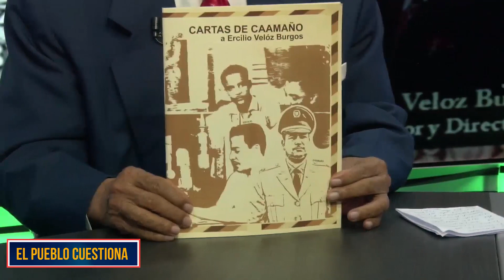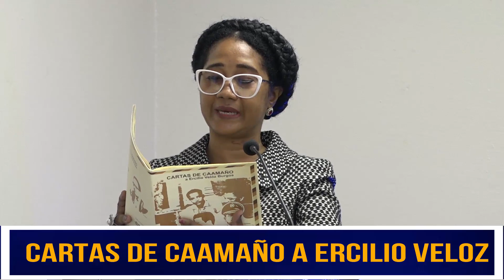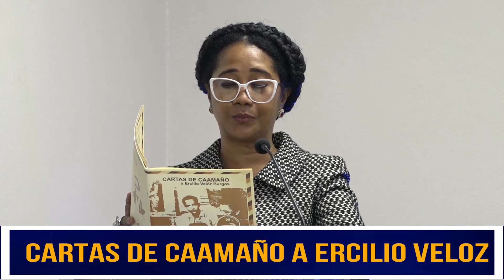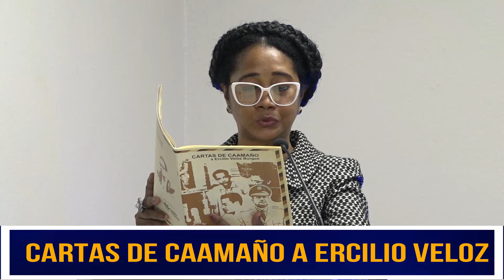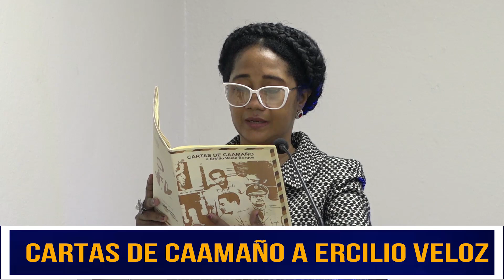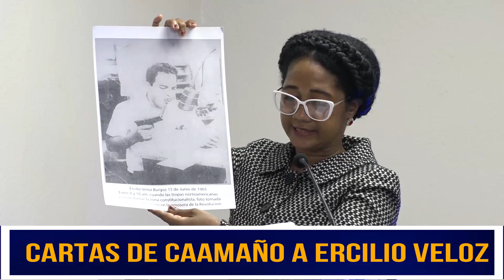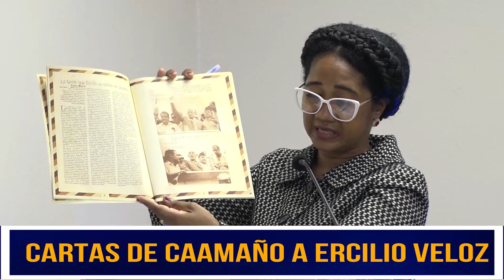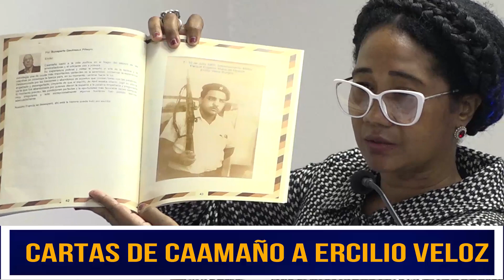El Pueblo Cuestiona (1969) Cartas de Caamaño a Ercilio Veloz